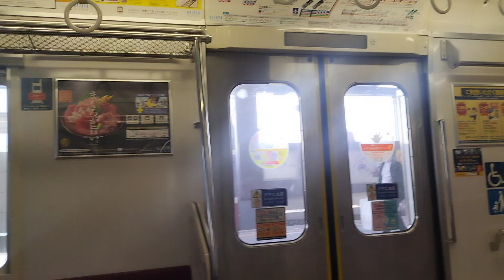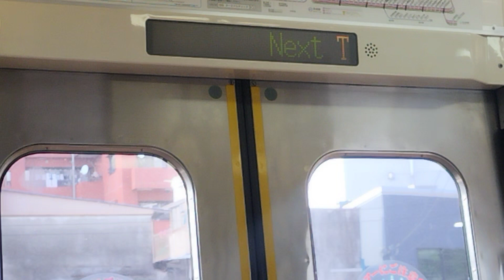京急600形編成青砥駅発車車内自動放送【青砥～京成立石間】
京成押上線・京急本線・京急久里浜線直通普通京急久里浜行